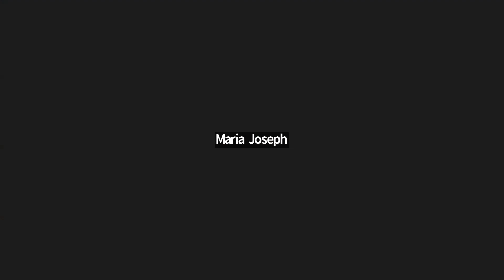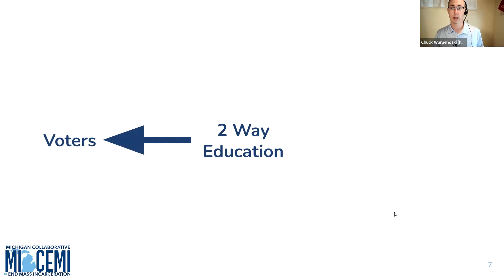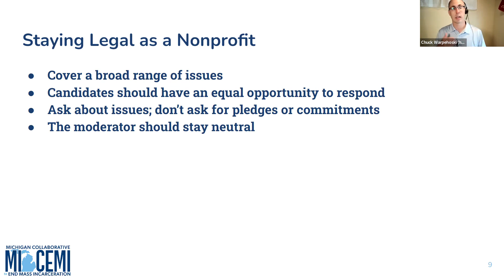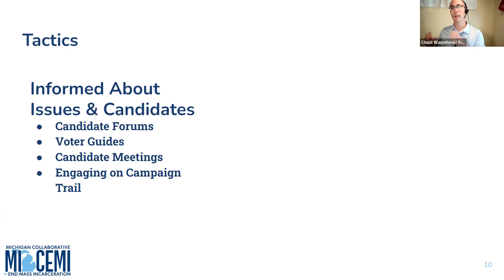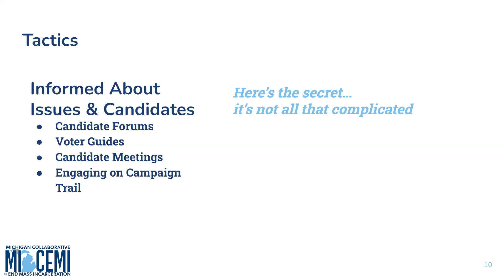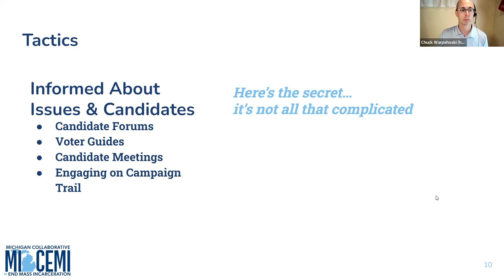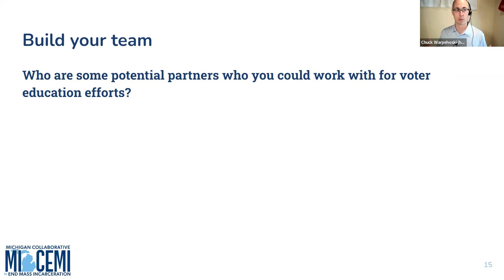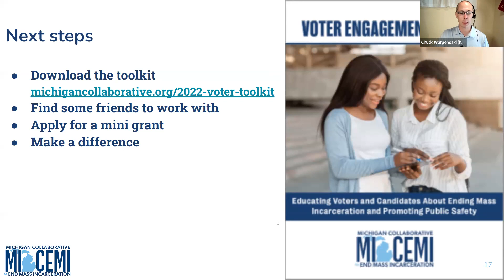Grassroots Voter Education Training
Michigan Collaborative to End Mass Incarceration and the Voting Access for All Coalition teamed up to offer this training on how organizations can use candidate forums, voter guides, and other tools to educate voters, influence candidates, and shape the debate around transforming our criminal legal system.